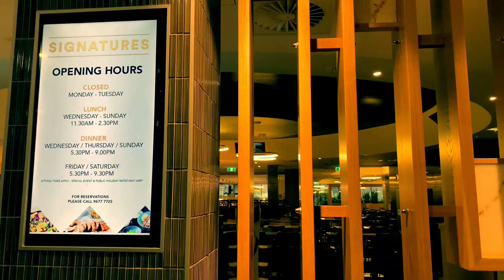Buffet St Marys Rugby League Club